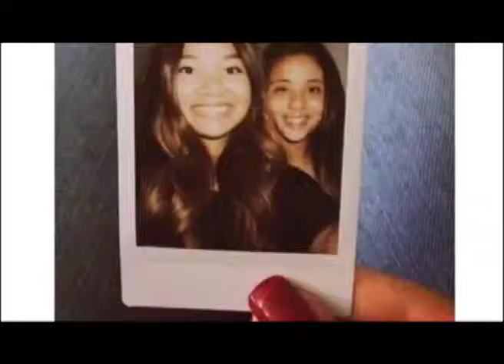Rebel TV - May 6, 2015